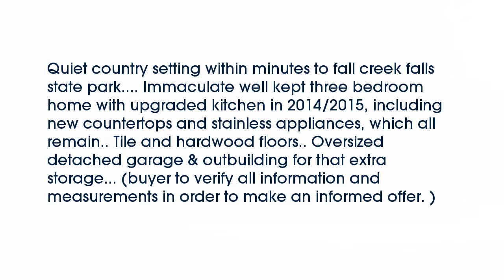Real estate for sale in Pikeville Tennessee - MLS# 976563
27668 State Route 30
Pikeville Tennessee 37367
MLS# 976563

Quiet country setting within minutes to fall creek falls state park. Immaculate well kept three bedroom home with upgraded kitchen in 2014/2015 including new countertops and stainless appliances which all remain.. Tile and hardwood floors.. Oversized detached garage & outbuilding for that extra storage... (buyer to verify all information and measurements in order to make an informed offer. )